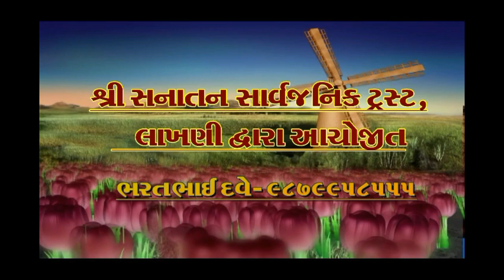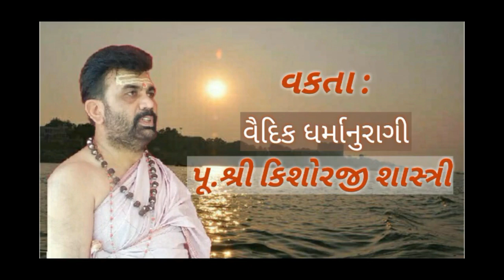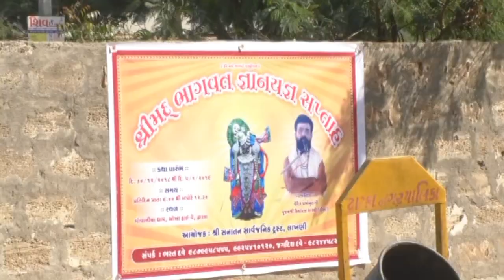भागवत ज्ञानामृत 01 ભાગવત જ્ઞાનામૃત ભાગ 01 (દ્વારકા) _shobhayatra - Dwarka part 01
Dear All,
જય દ્વારકાધીશ
भागवत ज्ञानामृत 01 ભાગવત જ્ઞાનામૃત ભાગ 01 (દ્વારકા) Dwarka part 01
सनातन सार्वजनिक ट्रस्ट – लाखणी द्वारा  द्वारकापूरी (गोवालिया धाम ) मे दिनांक 30/12/2018 से 05/01/2019 तक श्रीमद् भागवत कथा का आयोजन किया गया ।
સનાતન સાર્વજનિક ટ્રસ્ટ દ્વારા દ્વારકા ખાતે શ્રીમદ્ ભાગવત જ્ઞાનયજ્ઞ નું આયોજન કરવામાં આવેલું જેના શુભારંભે દ્વારકાધીશ નિજમંદિર અને શારદાપીઠ થી શોભાયાત્રા નીકળી જે દ્વારકા ના રાજમાર્ગો ઉપર થઈને ગોવાળિયાધામ પહોચી …